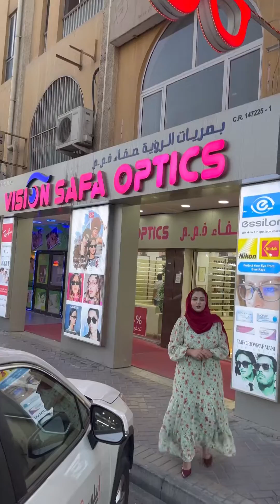Vision Safa Optics Bahrain 🇧🇭 | Best sunglasses store | Mahwish Awais